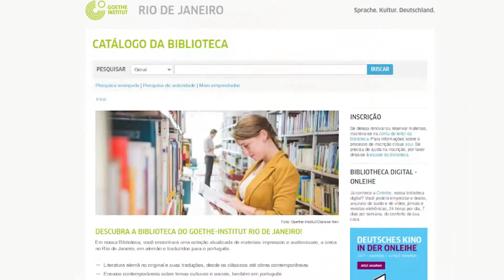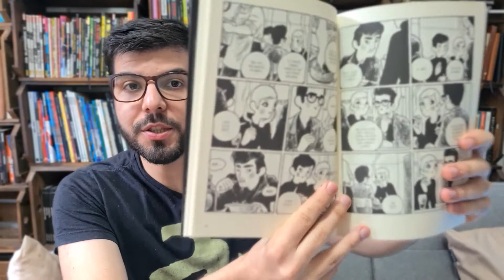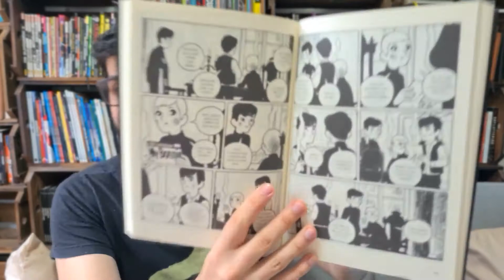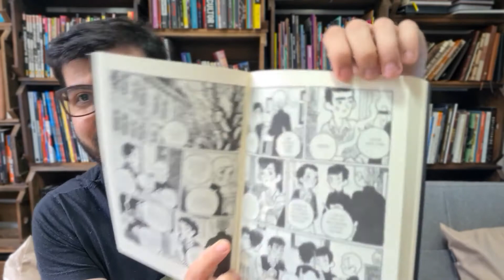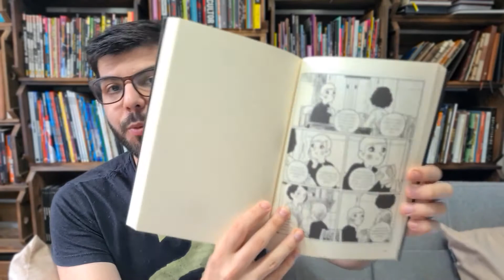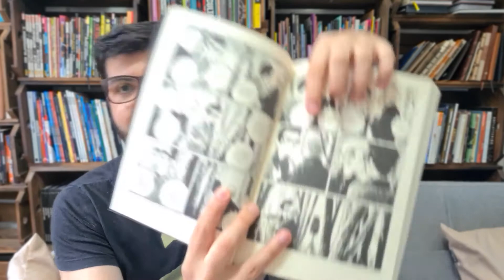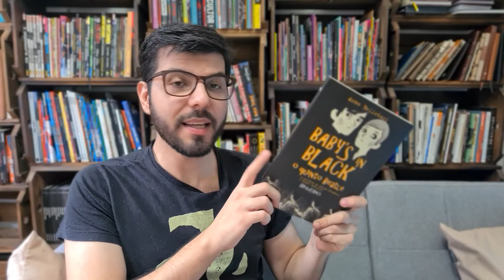Dissecando Baby’s in Black, de Arne Bellstorf | por Rapha Pinheiro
Olá pessoal! O GoeTube convida Rapha Pinheiro para falar um pouco sobre Baby’s in Black, de Arne Bellstorf.

📖  Baby’s in Black
A obra está presente no catálogo da Biblioteca do Goethe-Institut Rio de Janeiro.

O GoeTube é uma iniciativa da Biblioteca do Goethe-Institut Rio de Janeiro o ponto de encontro de todo apaixonado por literatura alemã. Expanda suas fronteiras e mergulhe em livros, filmes, arquivos de áudio, jornais e revistas eletrônicas também na Onleihe nossa biblioteca digital - gratuita e acessível 24h/dia, 7 dias/semana.